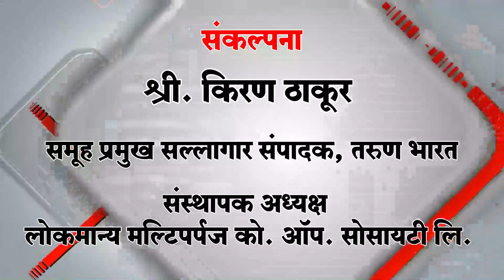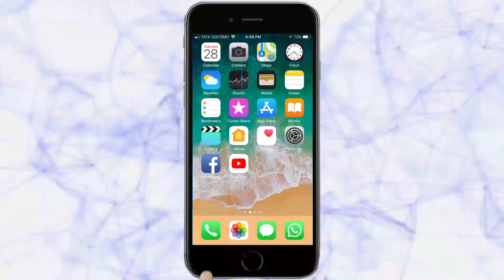चापगाव कार्तीक स्वामी मंदिरात दर्शनासाठी भाविकांची गर्दी| Khanapur News |23-11-2018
रामलिंग देवस्थानात दगडी कोरीव कामात तयार असलेले मंदिर हे येथील खास आकर्षण आहे. या मंदिरात डाव्या बाजूला दगडी कमाणीत त्याकाळात स्थापीत श्री कार्तीक स्वामी मूर्ती आहे. आकर्षक तसेच मोरावर सूदर कोरीव कामात असलेली हि मूर्ती उघण्यावर असली तरी त्या मूर्तीमध्ये दैवी शक्ती आहे. दरवर्षी या ठिकाणी बेळगाव, धारवाड, भागातून तसेच तालुक्यातून भाविक मोठया संख्येने या टिकाणी दर्शनासाठी येतात. यावर्षीहि भाविकानी गर्दी केली होती.
ADS : LOKAMANYA SULABH KARJ